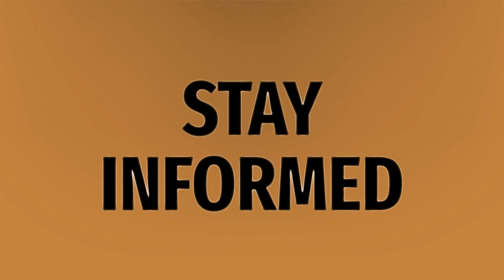Can you use a EBT card in a vending machine?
Cash EBT Card • Can you use a EBT card in a vending machine?